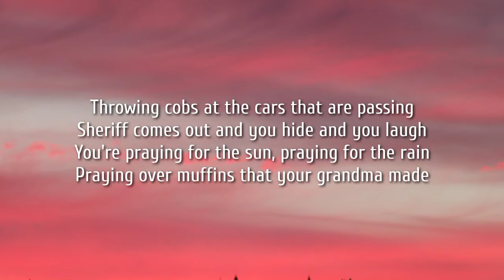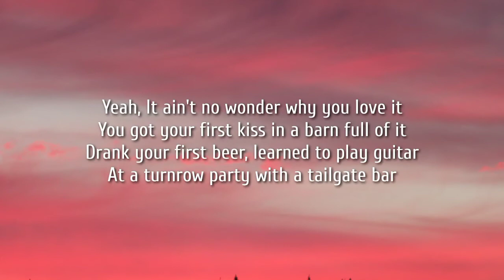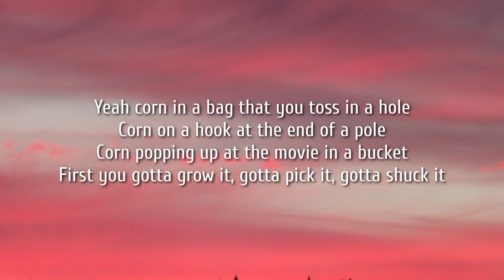Blake Shelton - Corn (Lyrics)